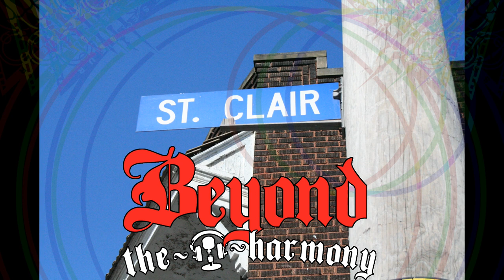Bone Thugs N Harmony - Unreleased “Strength & Loyalty” Photos - The Darkroom Part 2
PART 2 KyroWolf (The artist who did the "Strength & Loyalty” art work) sent us these photos. MOST of these are unreleased and unseen (a few have been released by him previously) Check these photos out, this series is behind the scenes photos from the S&L photo shoot